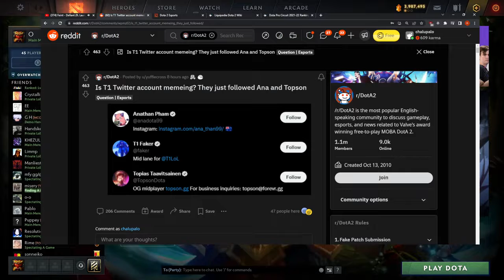Topson and ana officially join T1 | Dota2